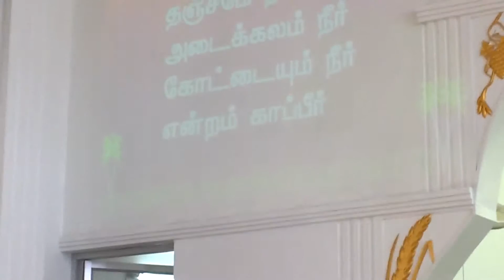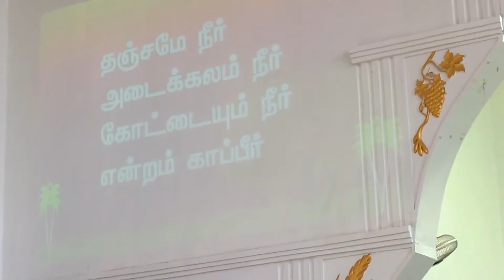Praise & Worship .. Maangal neeroadai vaanchitthu